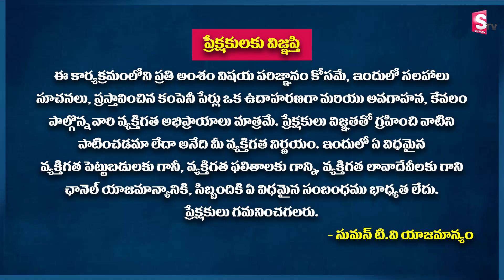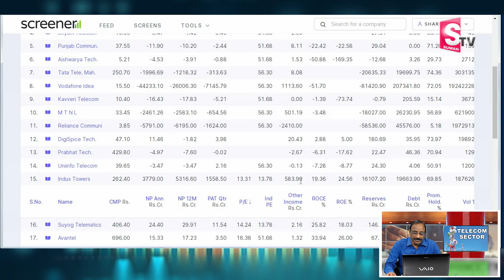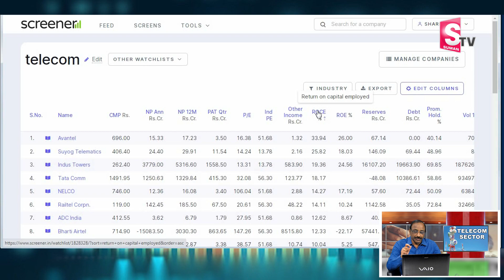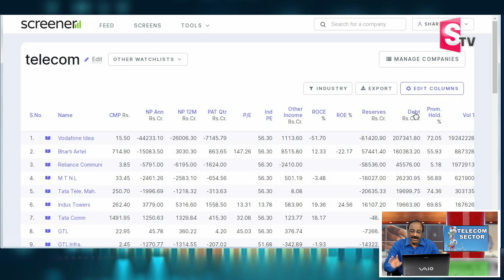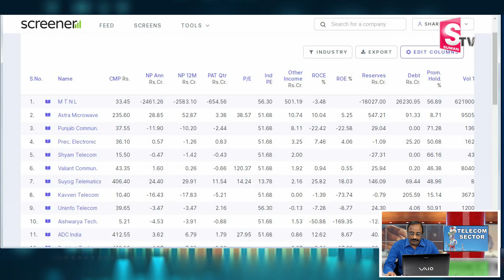Best stocks in Telecom Sector | Stock Market for Beginners in Telugu | GVSatyanarayana | SumanTv